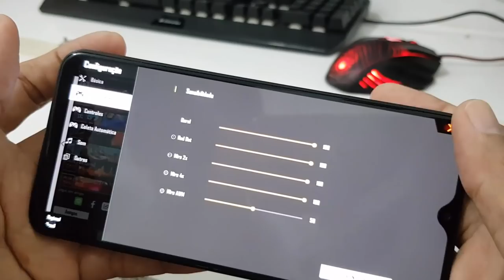Galaxy A20 Free Fire Ultra Kalahari como está